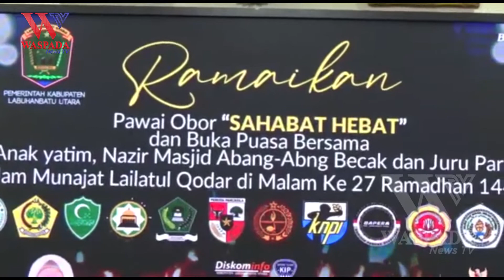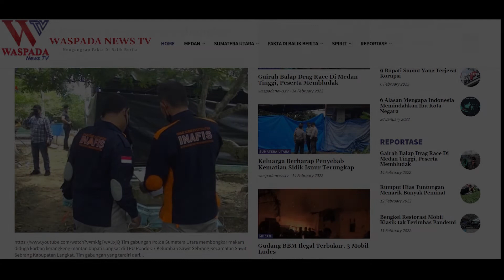MENYAMBUT MALAM LAILATUL QADAR RIBUAN WARGA LABURA PAWAI OBOR - WASPADA NEWS TV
WASPADA NEWS TV - MENYAMBUT MALAM 27 RAMADHAN/ 1443 HUJRIYAH/ BERBAGAI ELEMEN MASYARAKAT DI KABUPATEN LABUHANBATU UTARA/ MENYANTUNI ANAK YATIM SECARA BERSAMA-SAMA// KEGIATAN INI DITUTUP DENGAN PAWAI OBOR/ YANG DI PIMPIN LANGSUNG BUPATI LABUHANBATU UTARA HENDRIANTO SITORUS //

RIBUAN WARGA BERGABUNG DALAM  KOMUNITAS LABURA HEBAT/ YANG TERDIRI DARI GABUNGAN 14 ELEMEN MASYARAKAT DAN ORGANISASI KEPEMUDAAN/MENGGELAR ACARA BERBUKA PUASA BERSAMA DAN MENYANTUNI RATUSAN ANAK YATIM/ ABANG BECAK/ NAJIR MASJID DAN JURU PARKIR/ DI AULA DEWI SUKUR/ KANTOR BUPATI KABUPATEN LABUHANBATU UTARA/ DI AEK KANOPAN//

ACARA INI LANGSUNG DIPIMPIN OLEH KETUA UMUM KOMUNITAS  LABURA HEBAT/ YAITU BUPATI LABUHANBATU UTARA/ DIDAMPINGI  WAKILNYA SAMSUL TANJUNG/  BERSAMA ALIM ULAMA / TOKOH MASYARAKAT / TOKOH PEMUDA DAN RIBUAN WARGA YANG DATANG DARI BERBAGAI PELOSOK DESA ///

MALAM BERMUNAZAT INI JUGA DI ISI DENGAN LANTUNAN AYAT-AYAT SUCI ALQURAN DAN DISERTAI DO A SERAYA BERMOHON KEPADA SANG PENCIPTA/ AGAR PEMERINTAH DAN SELURUH MASRARAKAT KABUPATEN LABUHANBATU UTARA DIBERIKAN KEBERKAHAN DALAM MENJALANI KEHIDUPAN